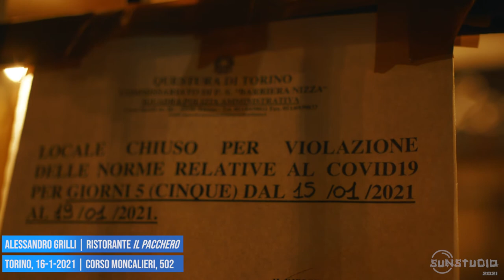🎬 SunStudio | ristorante Il pacchero -vogliono lavoro ma vengono multati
👀 SunStudio intervista Alessandro Grilli, ristorante "Il pacchero" di Torino, di corso Moncalieri.
Durante la sera dell'iniziativa "Ioapro", ricevevano ordinanza di chiusura e verbali ai loro clienti. Ci raccontano quante persone sono impiegate e le spese che sostenevano per adeguarsi ai regolamenti stabiliti dal CTS.

🎬 video: SunStudio
prodotto: "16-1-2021 Alessandro Grilli - ristorante Il pacchero,Torino"
durata: 3'45"
tempo: Aprile 2021

👍 condividi liberamente il video dove vuoi attraverso il suo indirizzo chiedendo l'autorizzazione e citandone la fonte.
👁‍🗨 tutti i caricamenti e le copie, anche parziali, sono espressamente vietati ai sensi e agli effetti della normativa sul Diritto d'autore, e saranno rimossi e perseguiti.

✌ sostieni anche tu il nostro canale (non occorre iscrizione a PayPal)